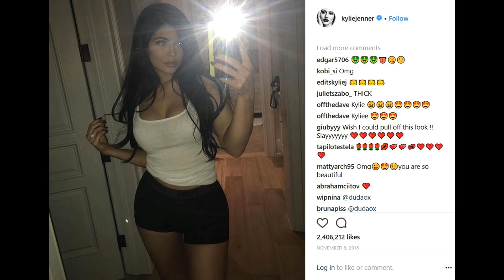Kylie Jenner tweet cost SnapChat $1.3 Billion or nah? HOT Kardashian sister is powerful!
Kylie Jenner tweet cost SnapChat 1.3 Billion or nah - HOT Kardashian sister is a powerful princess! Keeping Up With The Kardashians star!